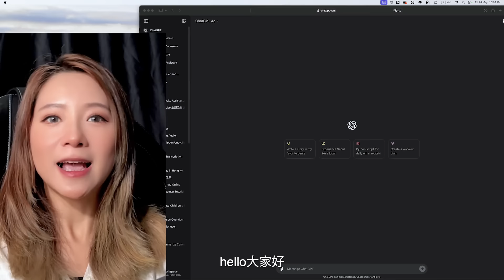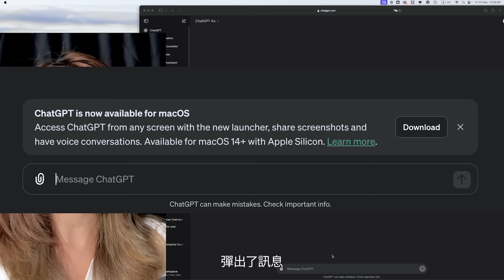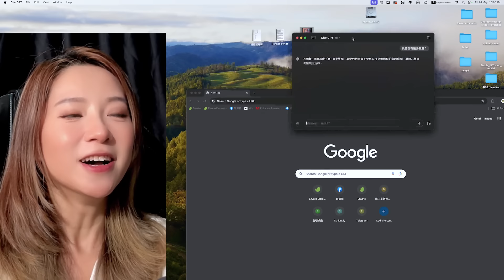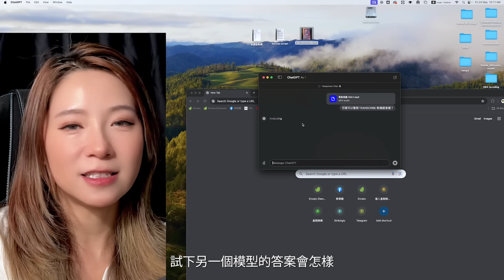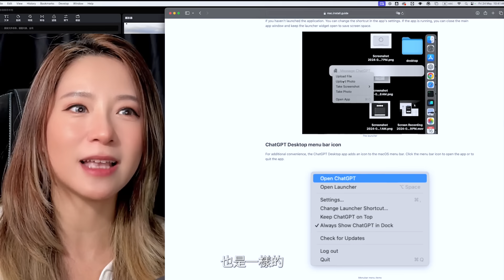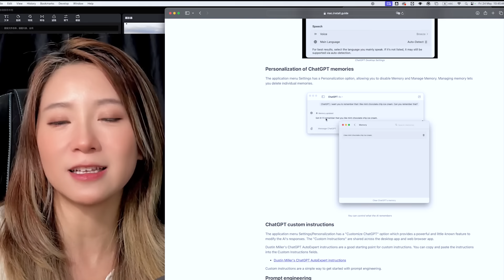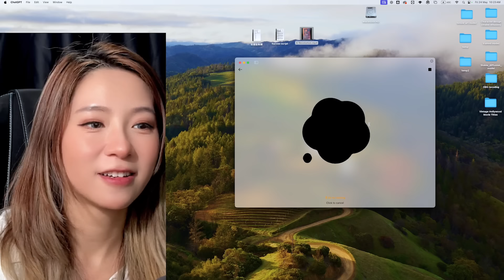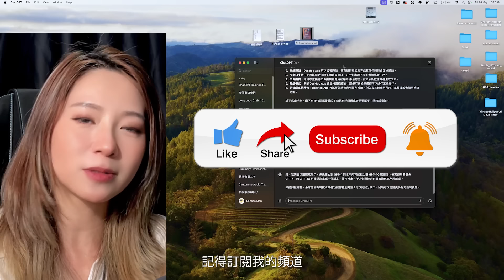ChatGPT-4o 電腦桌面版開箱（官方Desktop APP）｜幾時廣東話先冇鄉音？｜廣東話/中文字幕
今次我會和大家一起開箱和試用最新的ChatGPT-4o 桌面版應用程式。這次OpenAI發佈的版本包含了不少新功能。雖然現在桌面版暫時只限於M1、M2、M3的Mac電腦使用，但我們仍然可以一窺其強大的功能和更新。

影片中，我會展示如何下載和安裝桌面版，以及如何使用快捷鍵、搜尋功能、截圖功能和無痕模式等特點。還會和大家一起探討這些更新和功能將如何改變我們的日常使用體驗。無論你是AI愛好者還是技術專家，本影片都能讓你了解更多有關ChatGPT-4o的應用潛力，其他AI工具都快被取代了！

記得讚好、分享、訂閱並留言告訴我你對這些新功能的看法！如果你對AI課程有興趣，歡迎參加我的免費AI講座，詳情請點擊影片描述欄的連結，我們會有同事聯繫你安排日子。希望在講座中見到你！

有關ChatGPT 4o 的其他影片：

革命性更新：ChatGPT-4.0 - 新功能解說｜虛擬女友男友出現！超強大更新免費使用（廣東話）

POE vs OpenAI 官方版的ChatGPT有甚麽分別？超詳細解釋｜功能、限制、價錢比較｜現場示範效能差異

ChatGPT 4o 沒有公佈的功能發現 - 能互動的檔案｜生成及修改Excel、PowerPoint、GIF、圖片｜操作實測｜廣東話